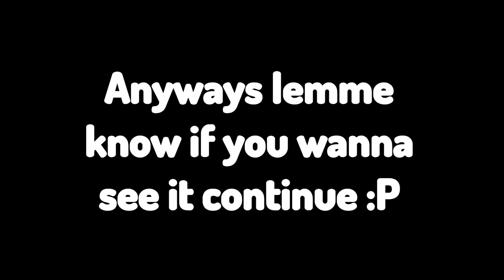NEWLY FORMED CREW FIGHTING A FIRE PIRATE BOSS -Garnetzx's Sea of Thieves Recording Highlight Edit #3